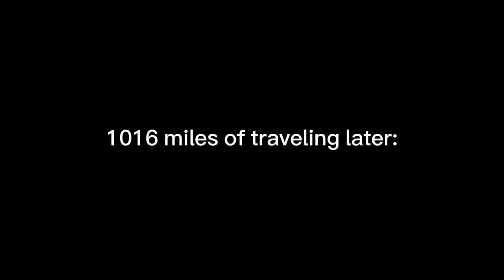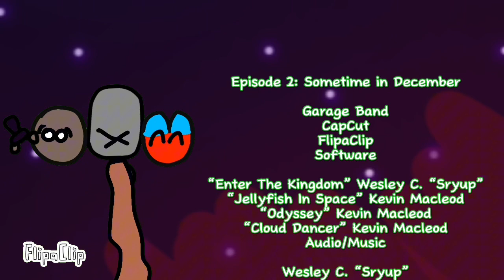Elemental Epics: PILOT